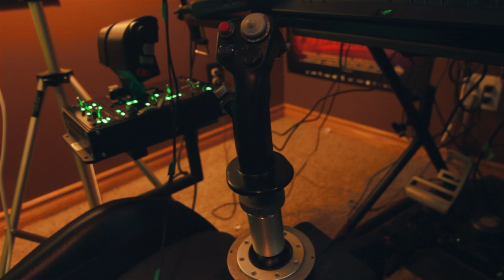My Game Station.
A little video about all the goodies I have. my wallet hurts!

 /Thrustmaster warthog (with 7.5cm extension
 / Saitek combat rudder pedals
/ Sennheiser 360 headset
/ Razer mechanical keyboard
 / Razer deathadder mouse
 /4k 28" G-sync monitor
 / Track IR 5 with pro clip
 / Rode NT1-A mic with punch cloth
 / Obutto O-zone gaming cockpit